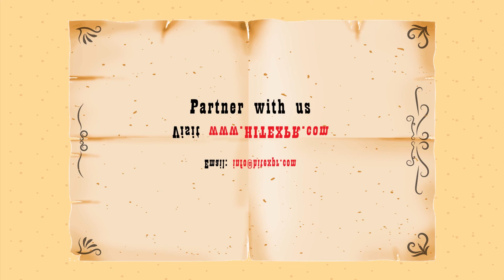HITEXPR Final HD